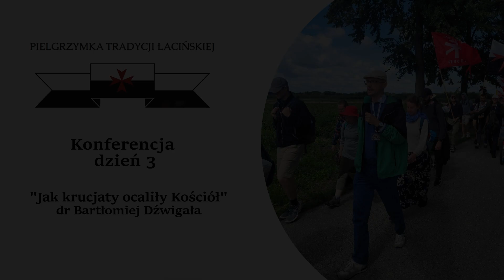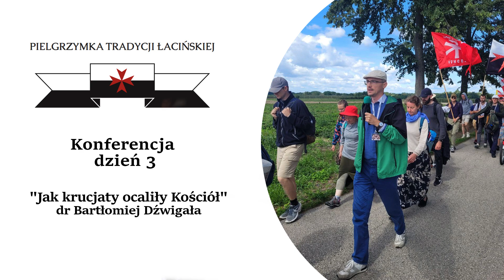dr Bartłomiej Dźwigała - "Jak krucjaty ocaliły Kościół"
Konferencja wygłoszona na Pielgrzymce Tradycji Łacińskiej w sierpniu 2023 roku przez dr. Bartłomieja Dźwigałę.